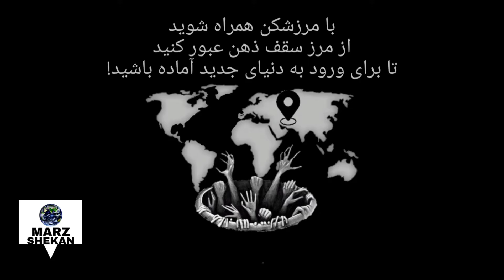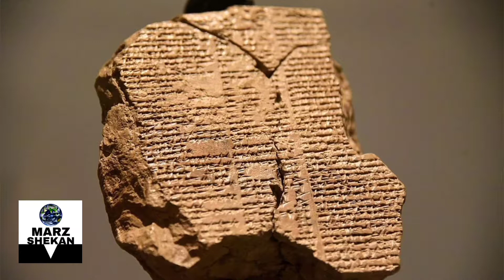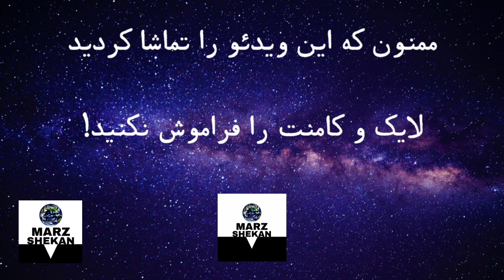نوح جاودانه بود که هزار سال عمر کرد؟! کشف موجودی که باعث جاودانگی میشه! رازی که هیچکس به شما نگفته!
لطفاً برای حمایت از ما ویدئو ها را با دوستان خود به اشتراک
و ما را در شبکه های اجتماعی دنبال کنید

سوالاتی که جوابش در این ویدئو هست:

گیلگامش که بود؟
کشتی نوح کجاست؟
راز پیر نشدن انسان چیست؟
راز جاودانگی انسان چیست؟
چرا حضرت نوح هزار سال عمر کرد؟
آیا راهی برای جاودانه شدن وجود داره؟